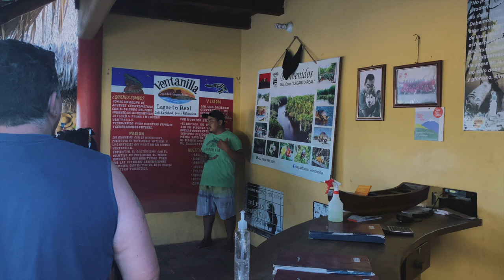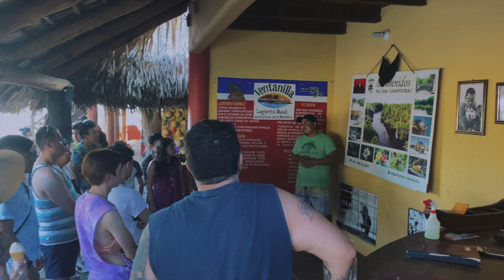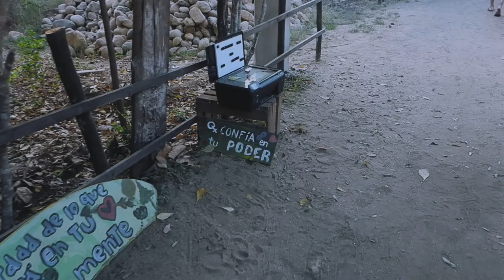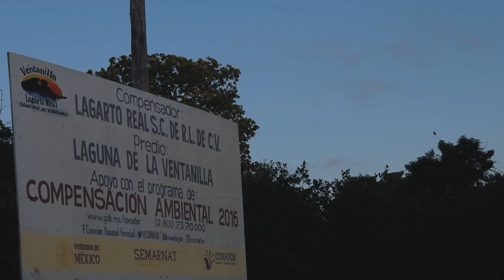Visita a Playa Ventanilla (Sábado 13 Noviembre 2021)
Visita a la Playa Ventanilla, liberación de tortugas en el Campamento Tortuguero "La Ventanilla", Laguna La Ventanilla.

Sábado 13 Noviembre 2021.

Pochutla, Oaxaca, México.